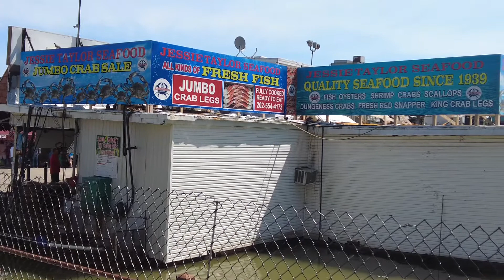Baldtimore harbor seafood seafood market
TÂM HỮU LÊ kIENGIANG
Baldtimore harbor chuyên bán đồ Hải sản